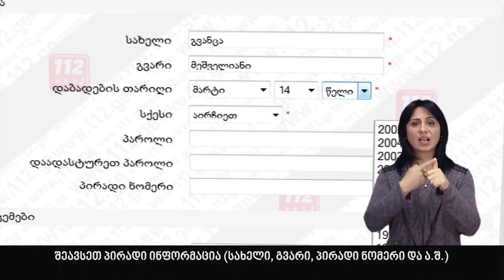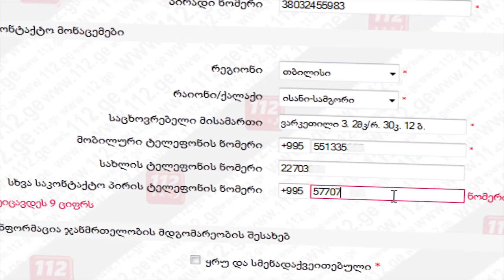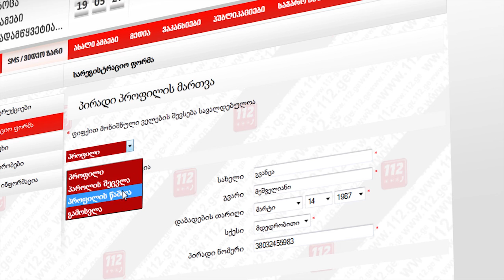112 - ის SMS და ვიდეო ზარის სერვისზე რეგისტრაციის ინსტრუქცია